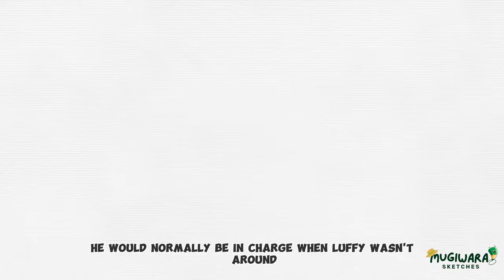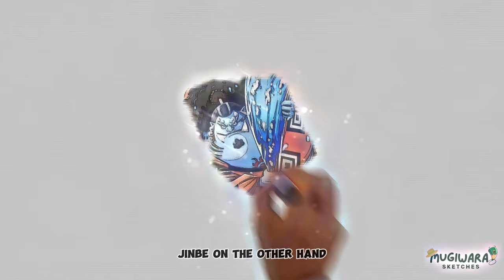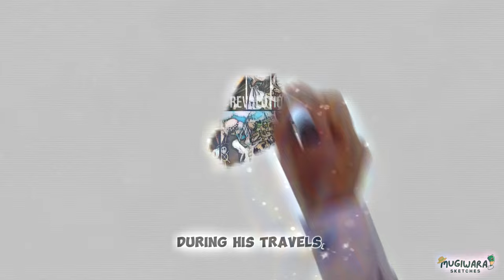Straw Hat Pirates: Decoding the Crew's Chain of Command in One Piece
Ahoy, fellow adventurers of the Grand Line! 🏴‍☠️ Set sail with us on an exhilarating odyssey into the heart of the Straw Hat Pirates' command structure. If you're a One Piece fan, anime enthusiast, manga reader, leadership enthusiast, or just someone craving a taste of the adventure and fantasy genre, you're in for a treat!

🌊 Join the crew as we navigate the treacherous seas, decoding the intricate chain of command within the Straw Hat Pirates. From Luffy's charismatic captaincy, Zoro's indomitable second-in-command prowess, to Sanji's strategic brilliance as the third-in-command, each member contributes to the crew's strength and resilience.

🔍 Manga readers, brace yourselves for an insightful exploration of the crew's dynamics. Anime enthusiasts, get ready to uncover the strategic brilliance behind every epic move. Leadership enthusiasts, witness how Luffy, Zoro, and Sanji embody distinct leadership styles that make the crew unstoppable.

⚓️ Adventure and fantasy genre enthusiasts, prepare for a thrilling journey into the heart of One Piece lore, where every bounty, every battle, and every bond weave together in an epic tale of friendship, resilience, and the pursuit of dreams.

Embark on this epic voyage with us as we unravel the Straw Hat Pirates' secrets and celebrate the spirit of adventure!

Straw Hat Pirates Chain Of Command Video Chapter's:
00:00 Introduction
00:44 The Leader of the Crew, Luffy!
02:04 The Second in Command, Zoro!
03:23 The Third in Command, Sanji!
05:19 Summary and Highlights
06:23 What Is One Piece Anime?

About Mugiwara Sketches Channel:
The favorite haven of anime fans! Join us in our hilarious sketch videos that contain reviews and summaries of various anime. Different genres, diverse characters, and timely stories - you'll find them all here. Take a stroll through the colorful and storytelling world of anime.

I acknowledge that none of the images, videos, fan art, stickers, and GIFs used in the creation of this video belong to me.

This is a fan-made video review. I do not claim any rights to the songs, images, animations, and other materials used in this video. If you are an anime fan, please support the manga industry: buy manga and other anime products!